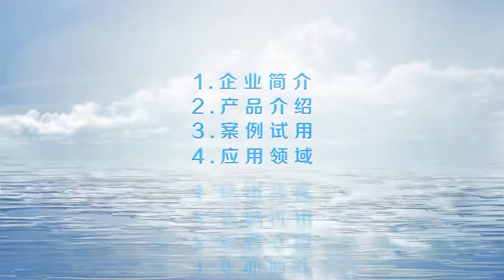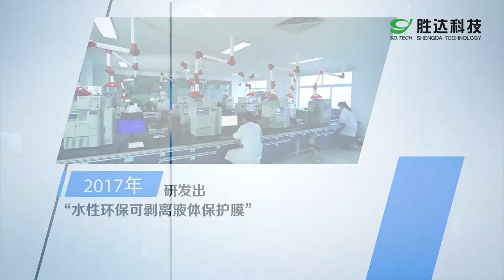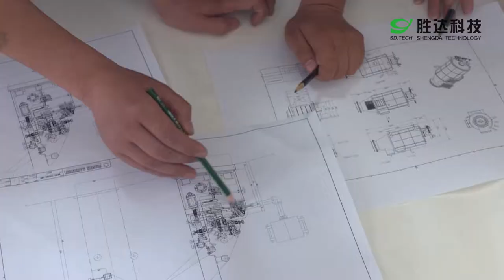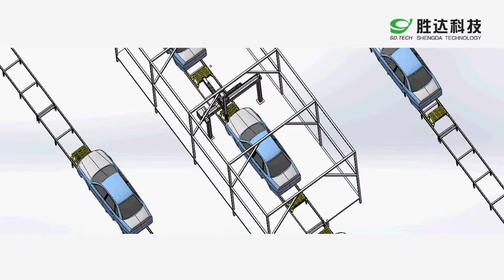WEIFANG SHENGDA TECHNOLGRY INCORPORATED COMPANY LIMITED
waterborne stripped liquid protective film